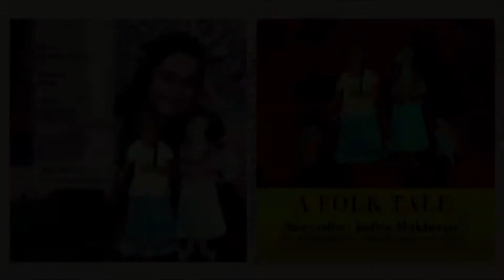A Folk Tale ("Two Sisters") by Indira Mukherjee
Folk Tale
Two Sisters
Indira Mukherjee